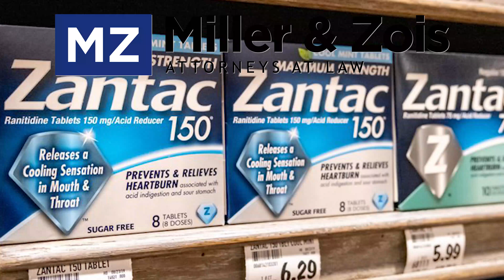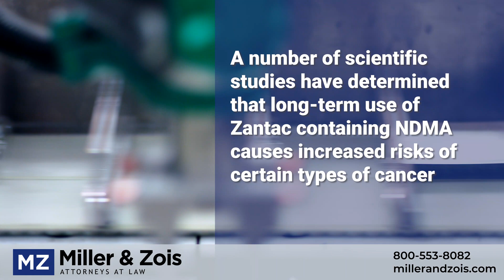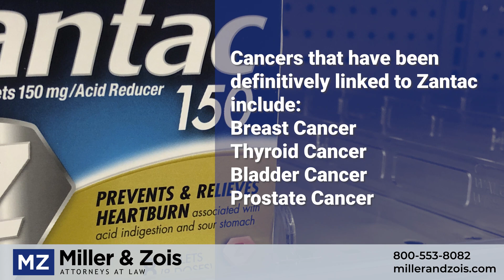What Types of Cancer Have Been Linked to Zantac?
This video is now outdated.  Five cancers have survived in the MDL class action lawsuit.

We are leaving the rest of this up.  But we really missed the boat on which types of cancer were going to survive.

Thousands of Zantac lawsuits have been filed over the last 2 years alleging that long-term use of Zantac caused people to develop cancer. In this video, we will look at exactly what types of cancer have been scientifically linked to Zantac. We will also assess how strong the medical evidence is to associate Zantac use with particular types of cancer.

Following the discovery of NDMA in Zantac, a number of scientific studies were done to determine what specific types of cancer could be linked to the long-term use of Zantac. These studies looked at a random cross-section of 10,000 oncology patients and identified those who reported regular use of Zantac or generic equivalents for an extended time period. The studies concluded that people who reported regular use of Zantac had a higher chance of developing 4 specific types of cancer.

The 4 types of cancer that have been scientifically linked to Zantac are Breast cancer; thyroid cancer, bladder cancer, and prostate cancer. There is also additional evidence to suggest that long-term use of Zantac can be scientifically linked to liver and stomach cancer. NDMA is known to be very toxic to the human liver and the CDC has previously suggested that NDMA is known to be associated with higher rates of liver cancer. As new evidence emerges, additional types of cancer may be medically linked to NDMA in Zantac.

Our law firm is currently evaluating new Zantac cancer cases. If you used Zantac and were diagnosed with cancer and seek representation, we can give you private and free legal advice and explain your options for seeking compensation to you.